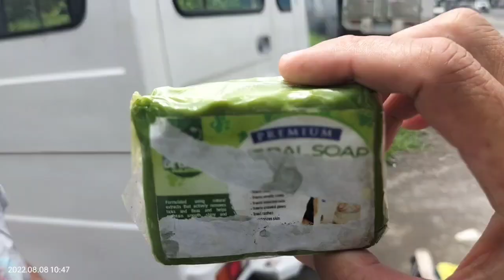SABI NG NANAY KO, WALA AKO PANGALAN